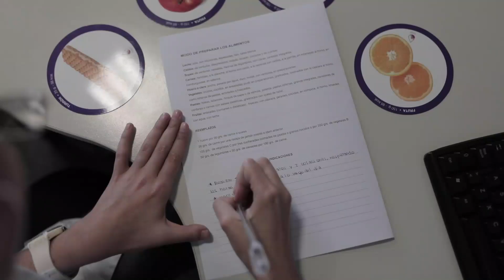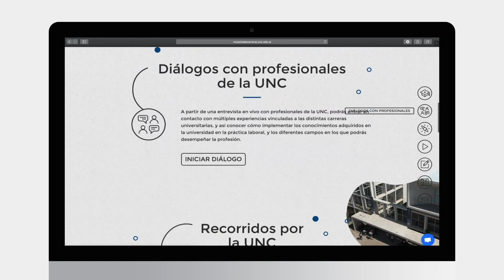Secretaría de Asuntos Estudiantiles UNC